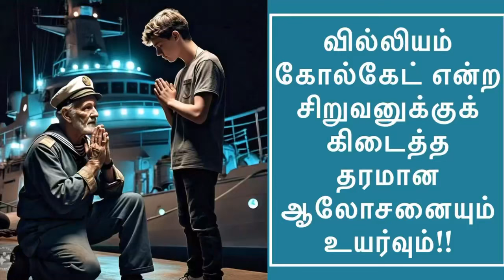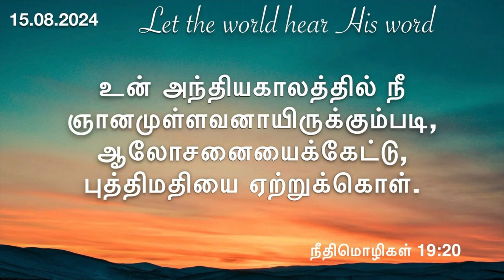கோல்கேட் சிறுவன் இப்படித்தான் உயர்ந்தான்| daily devotionalin tamil by hepzibha edwin|15 August 2024